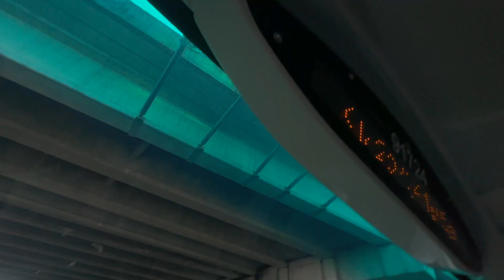Apple Vision Pro is not VR.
Austin emerges from the cave to talk about his time at the Allen School for Computer Science and Engineering, Human-Computer interaction, the history of personal computing and its ties with Apple, and whether Apple has what it takes to pull of the next computing paradigm shift.

00:00 Intro
00:32 Human-Computer Interaction
01:45 Is "Spatial Computing” Just Hype?
03:06 Apple's Founding
03:55 Personal Computing: Apple II
04:48 Personal Computing: Visicalc
06:59 The GUI: Macintosh
09:00 Why the Mac failed
10:18 Mobile Computing: iPhone
12:37 Why the iPhone Succeeded
13:15 Why Apple Calls it Spatial Computing
15:45 The Bench